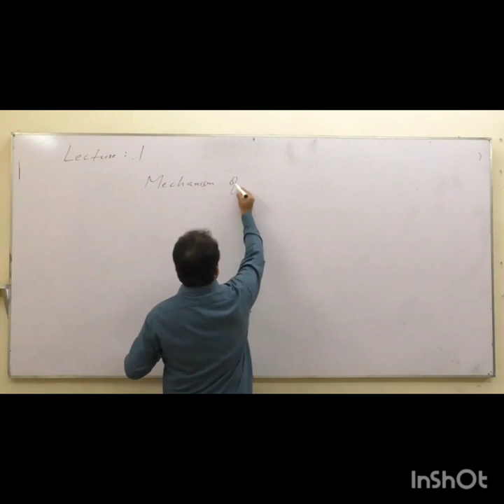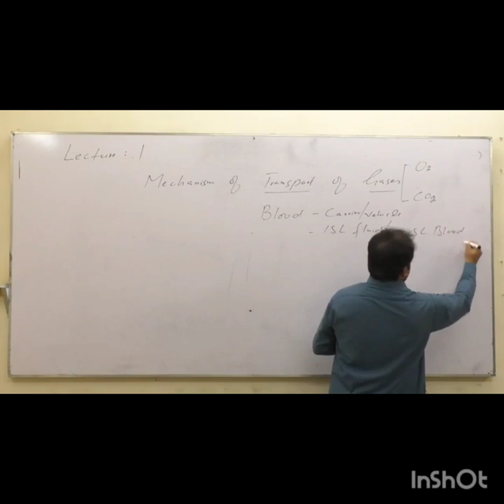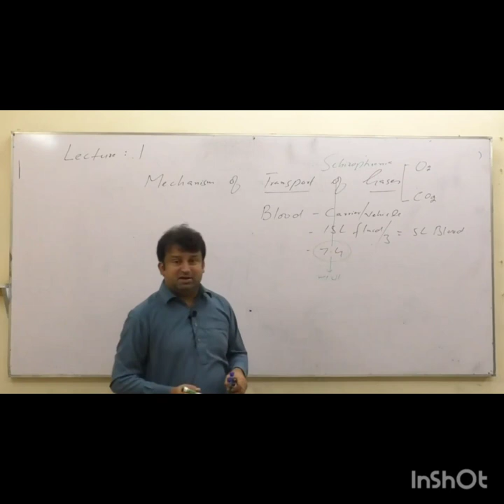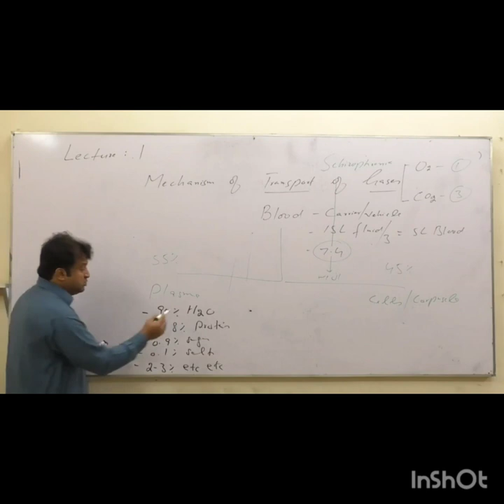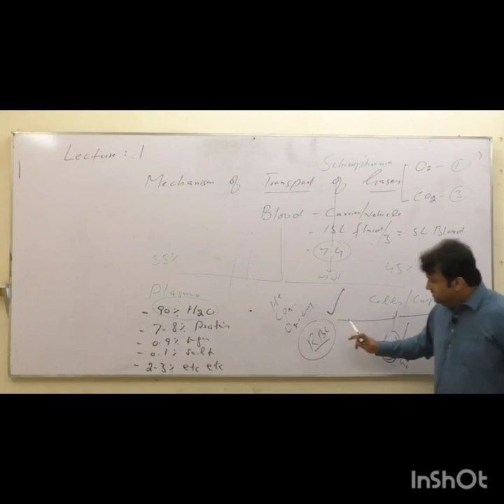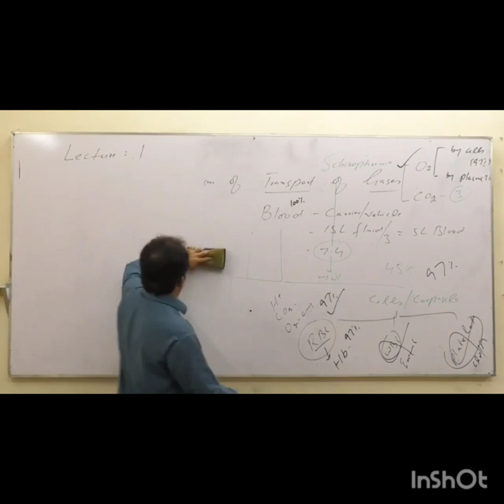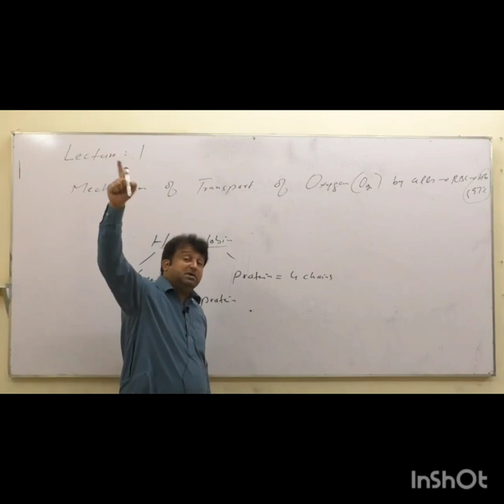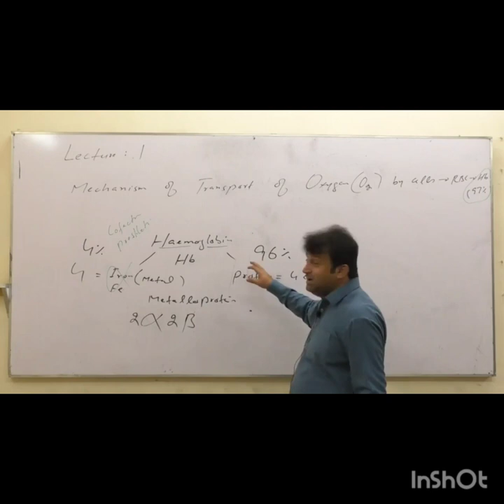khan Niaz sir leacture part 1 mechanism of transport of gases